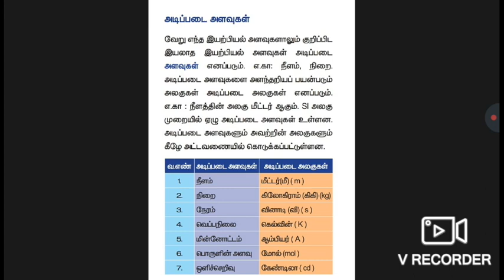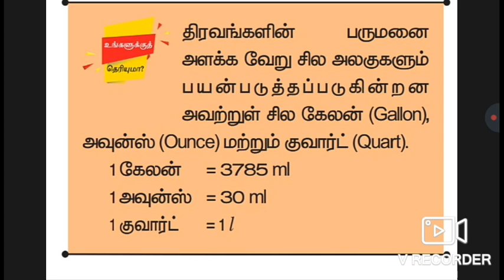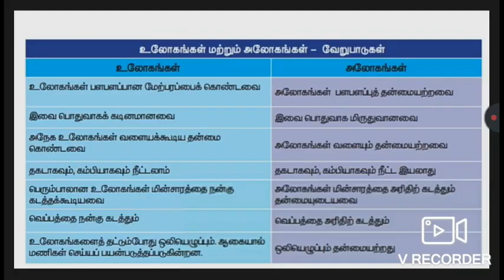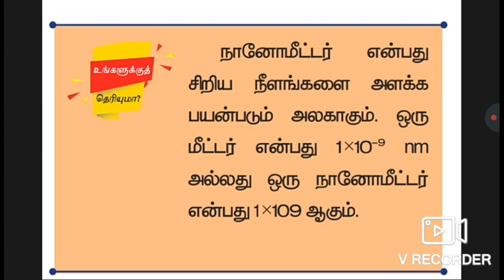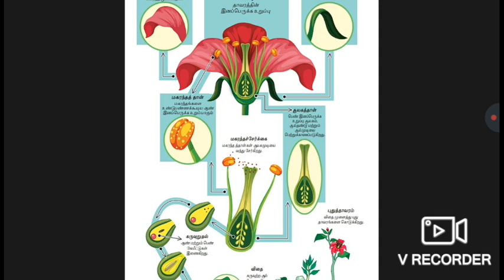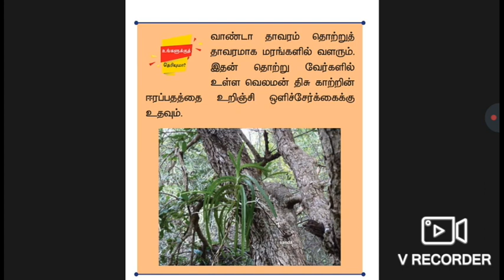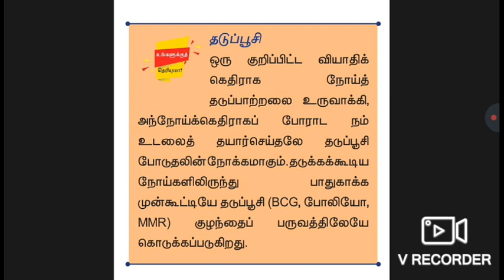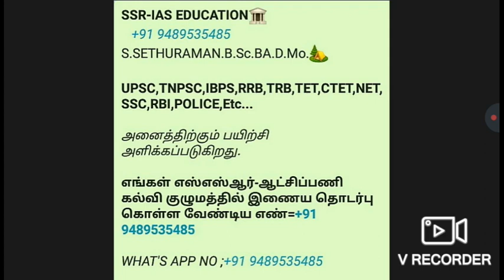7ம் வகுப்பு அறிவியல் புதிய புத்தகத்தில் உள்ள முக்கியமான குறிப்புகள்-பருவம்-1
7-ம் வகுப்பு அறிவியல்-1st term